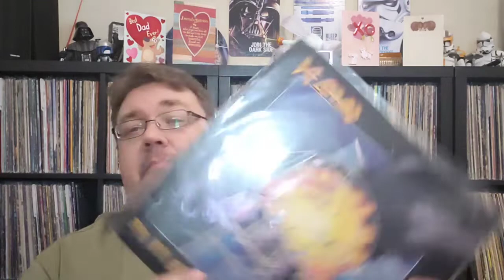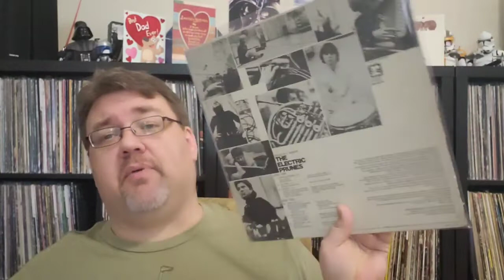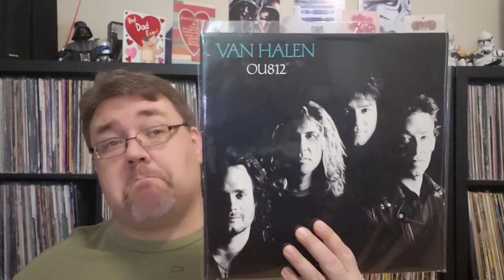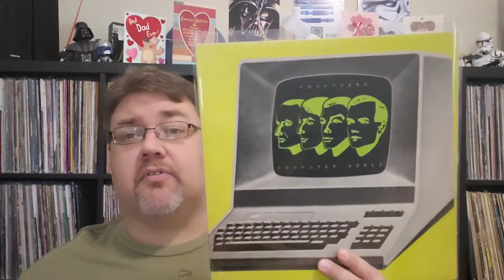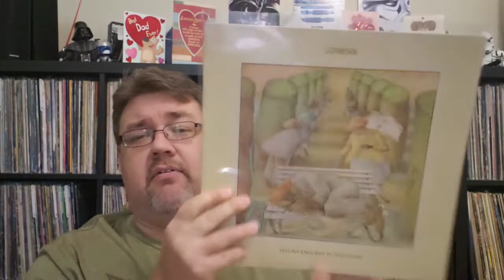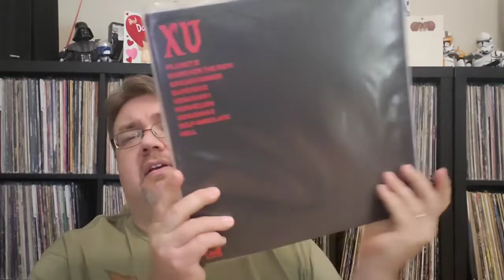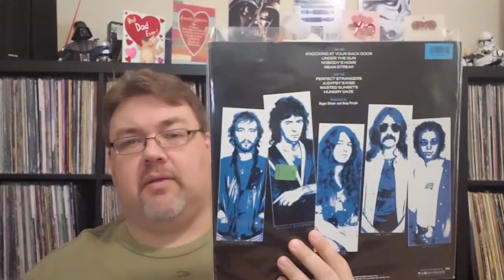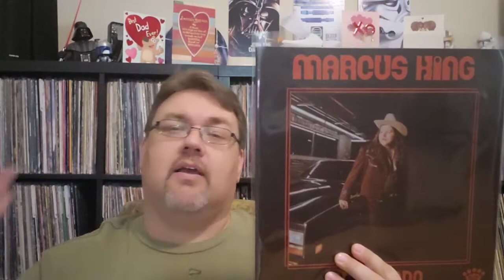Collection Update 52 "A VC Meetup with Mr. Billy Hurst and H2Vinyl Brad"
Man did we have a blast. 5 shops, lunch, and a ton of vinyl and good laughs. Couldnt think of a better way to spend a Saturday. 2 great, genuine  fellas all around. Billy, thanks for all the laughs and company!